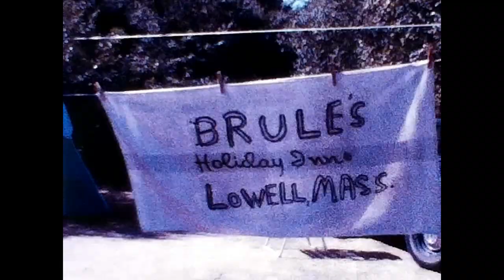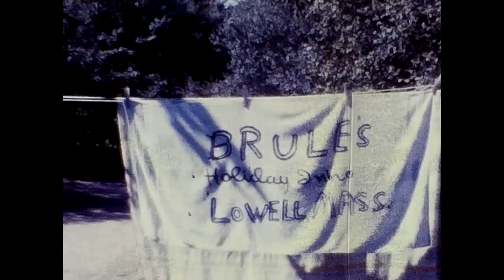1978 Camping Totem Pole, Santa Village W/ Labbe's